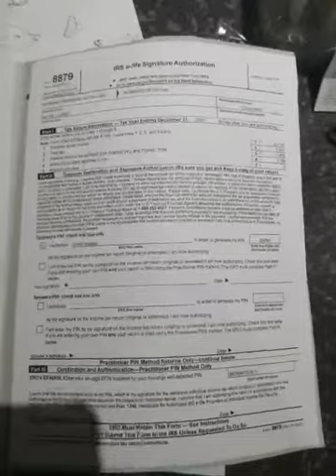06.04.2021 NDE timeline and orbs